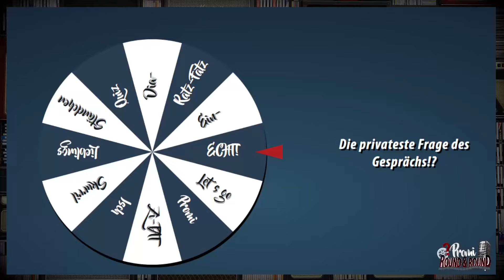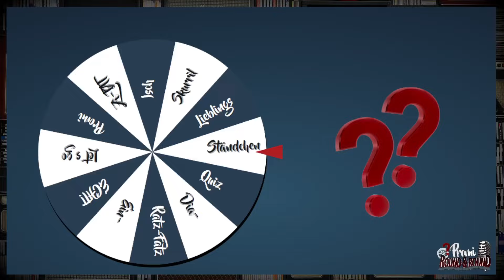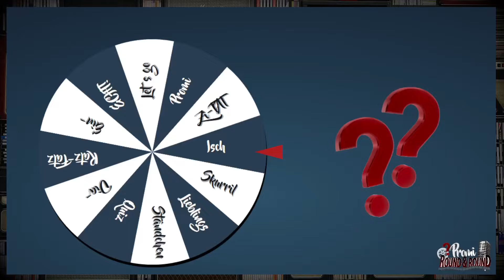Ingo Appelt - Männer Nerven Stark – auch mal ganz privat! #54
Ingo Appelt - Männer Nerven Stark – auch mal ganz privat!

Ja, so ein wenig Nicht-jugendfrei ist es heute schon – also FSK 18+ Empfehlung.

Ingo Appelt – seit über 30 Jahren – so ein wenig der Bad Boy in der Kabarett-Szene

Zieht euch warm an – ein Promi Round&Round mit Klartext – ob Politik, Gendern oder das starke Geschlecht. Ingo Appelt nimmt kein Blatt vor den Mund… und gibt sehr private Einblicke in seine Kindheit und sein zuhause, wo er gern „Ingo, der Kümmerer und Wohlfühl-Macher ist“

Viel Spaß und danke für den Besuch in Folge #54, lieber Ingo!

Auch als Podcast auf allen Plattformen

Quick - Link

00:00  Hallo Ingo – Die erste FSK 18 „Promi Round&Round“
01:44  Seit über 30 Jahren Bühne – immer mit dabei Udo Lindenberg und Herbert Grönemeyer
02:32  Ingos Tipp für junge Kollegen und Kolleginnen – der Nachwuchs – betreut von Ingo Appelt
03:41  Das Motto: „Betreutes Hassen mit Ingo Appelt“
07:04  Promi Round&Round I: Die privateste Frage des Gesprächs
08:16  Eine ganz private Antwort und Blick in die Kindheit – Ingo – ein Kümmerer und Versorger
11:04  Die ganz persönliche Beziehung zum Quatsch-Comedy-Club – Ehefrau inklusive
13:00  Männer?? Wer ist das „starke Geschlecht“ ? Einblicke ins Programm / Einblicke ins Leben
18:25  Was bekommen Ingos Kinder mit auf den Weg vom Papa?
19:19  Promi Round&Round II: Kurze Bildungsansprache an die Nation
26:40  Neues Programm – Männer Nerven stark
31:00  Promi Round&Round III: Der Ratz-Fatz-Satz